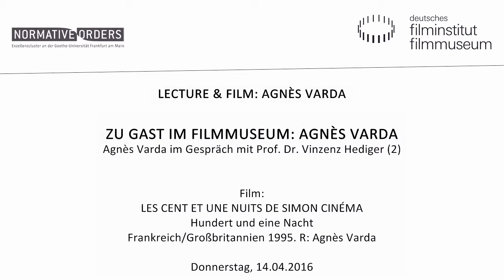LECTURE & FILM: AGNÈS VARDA ZU GAST // LES CENT ET UNE NUITS DE SIMON CINÉMA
„Es ist, als würde ich dein Selbst-Porträt filmen“, sagt Agnès Varda zu Jane Birkin in JANE B. PAR AGNÈS V. aus dem Jahr 1988. Varda, geboren 1928 in Brüssel, Spielfilmregisseurin, Dokumentaristin, Installationskünstlerin und Filmtheoretikerin, ist eine der großen Künstlerpersönlichkeiten der Filmgeschichte. Ihr Werk umspannt mittlerweile sechs Jahrzehnte. Varda bildete – zusammen mit Godard, und im Dialog und Widerstreit mit diesem – das intellektuelle Gravitationszentrum der Nouvelle Vague. Der Satz, den sie zu Birkin sagt, lässt sich als Poetik und Programm verstehen. Die entscheidende Frage ist für sie nicht, was Kino ist, sondern was es bedeutet, Kino zu machen – für sie selbst, für andere und im Zusammenspiel mit anderen. Vardas Kino ist entsprechend offen und erfinderisch, oft autobiografisch und zugleich universell, vielgestaltig und stets changierend zwischen Formen, Formaten und Gattungen.

In der Reihe Lecture & Film entwerfen namhafte internationale Experten bis Juli 2016 eine Kartographie des vielschichtigen Werks von Varda. Die Vorträge werden ergänzt durch eine begleitende Filmreihe, die Werke präsentiert, die in Verbindung mit der Arbeit Vardas stehen. Im April ist dies der Agnès Varda Klassiker LE BONHEUR (FR 1965), der dem deutschen Verleihtitel zufolge „Das Glück aus dem Blickwinkel des Mannes“ darzustellen versucht.

Zu Gast im Deutschen Filmmuseum: Agnès Varda

IMG_1825Am 11. Februar erhielt Agnès Varda den Max-Beckmann-Preis der Stadt Frankfurt als eine der herausragenden Künstlerpersönlichkeiten der Filmgeschichte. Bei der Lecture & Film-Reihe stellt sie sich im Kino des Deutschen Filmmuseums dem Gespräch mit dem Publikum, es moderiert Prof. Vinzenz Hediger. Seit sechs Jahrzehnten macht Agnès Varda Filme – und wurde (als erste Frau!) beim Filmfestival in Cannes im vergangenen Jahr mit der Goldenen Palme für ihr Lebenswerk ausgezeichnet. Sie gilt als (Groß-)Mutter der Nouvelle Vague. Als ihr größter Erfolg jener Zeit gilt CLÉO DE 5 À 7 aus dem Jahr 1962. Die 1928 in Brüssel geborene und in Paris lebende Varda dreht Spiel- und Dokumentarfilme, erweckt Fotografien zum Leben und porträtiert: sich selbst, Katzen in allen Variationen, ihre Familie und andere – die insgeheim dann auch wieder Varda porträtieren. In ihren Spielfilmen entdeckte sie und arbeitete mit Schauspielstars wie Philippe Noiret, Michel Piccoli und Jane Birkin. Die Filmgeschichte kennt und zitiert Varda leidenschaftlich, ganz besonders in ihrem Klassiker LES CENT ET UNE NUITS DE SIMON CINÉMA (GB/FR 1995), den sie anlässlich des 100. Geburtstags des Kinos inszenierte und auf der Berlinale 1995 uraufführte.

LES CENT ET UNE NUITS DE SIMON CINÉMA Hundert und eine Nacht

Frankreich/Großbritannien 1995. R: Agnès Varda
D: Michel Piccoli, Marcello Mastroianni. 101 Min. DCP. OmeU
Michel Piccoli verkörpert 100 Jahre Kinogeschichte: Der hundertjährige Exzentriker Monsieur Cinéma lebt in seinem Schloss und möchte noch einmal die Geschichte des Films Revue passieren lassen. Er engagiert die junge Filmstudentin Camille, die von dem alten Herrn und seinen glamourösen Besuchern fasziniert ist. Doch Camilles Freund Mica hat andere Pläne. Zahllose Stars haben in Vardas Film einen Gastauftritt – Jean-Paul Belmondo, Alain Delon, Catherine Deneuve, Harrison Ford, Robert De Niro, Gérard Depardieu, Gina Lollobrigida, Leonardo DiCaprio, Isabelle Adjani, Hanna Schygulla, Jane Birkin, Jeanne Moreau, Clint Eastwood …

Vor dem Film spricht Vinzenz Hediger (Goethe-Universität) mit Agnès Varda.

Eintritt frei, Platzreserveriung erforderlich.
Live-Übertragung ins Erdgeschoss

Mit Unterstützung von:
Exzellenzcluster Normative Orders und Institut franco-allemand de Sciences historiques et sociales

Am 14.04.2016 im Kino des Deutschen Filmmuseums.